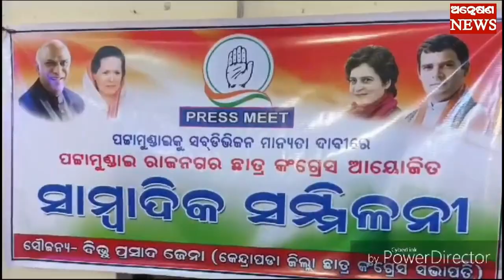ପଟ୍ଟାମୁଣ୍ଡାଇ ସବଡିଭିଜନ ଘୋଷଣା ନହେଲେ ରାସ୍ତାକୁ ଓଲ୍ହାଇଵ ଛାତ୍ର କଂଗ୍ରେସ